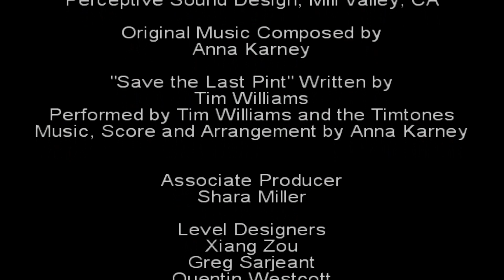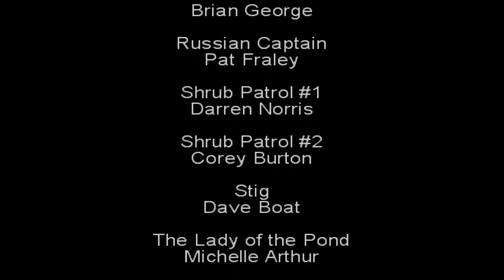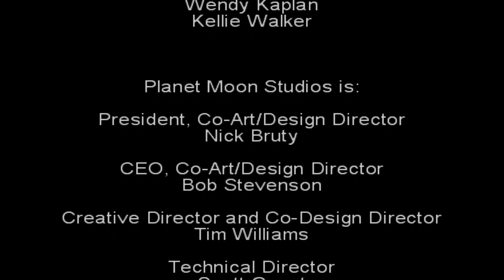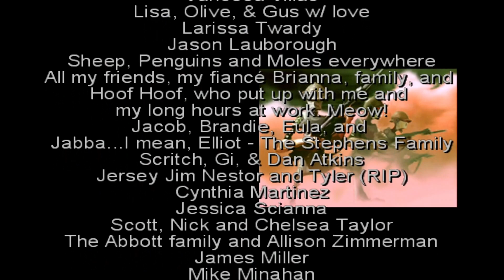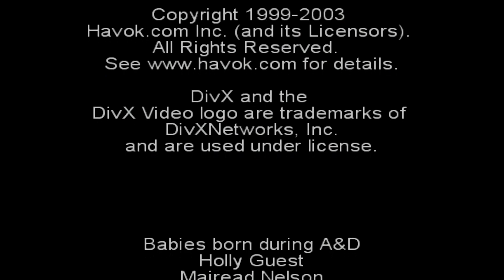Armed and Dangerous - Credits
This is from old game Armed and Dangerous